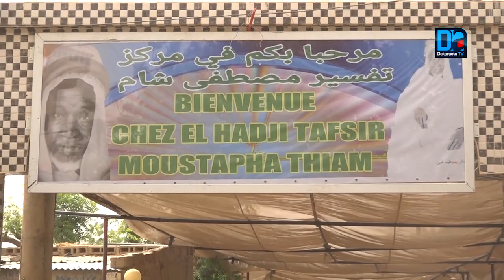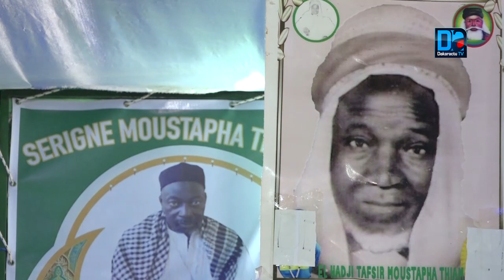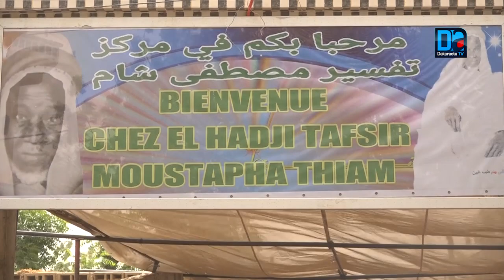Matam: Ziarra Annuelle de Taiba Ngueyenne : Des discours autour des valeurs humanitaires, de la paix